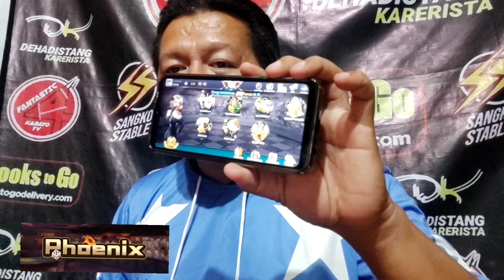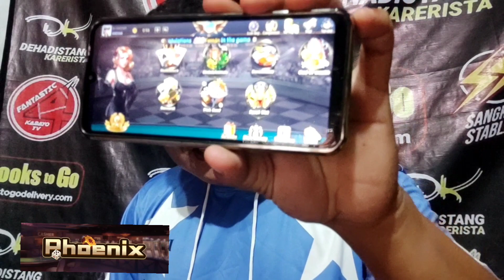𝘛𝘐𝘗 𝘕𝘐 𝘛𝘈𝘒𝘌𝘚𝘏𝘐 / 𝘈𝘜𝘎 24 2022/ 𝘚𝘈𝘕 𝘓𝘈𝘡𝘈𝘙𝘖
𝘬𝘢𝘣𝘢𝘺𝘰𝘵𝘷 𝘬𝘢𝘳𝘦𝘳𝘢 𝘵𝘪𝘱𝘴